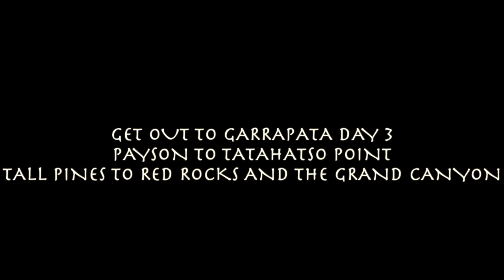Get Out to Garrapata Day 3 from Payson to the Grand Canyon Rim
Day 3 took us to the east rim of the Grand Canyon Complex down 25 miles of dirt road racing the setting sun. We camped 50 feet from a 2000 foot drop into the Grand Canyon at Tatahatso Point, AZ.